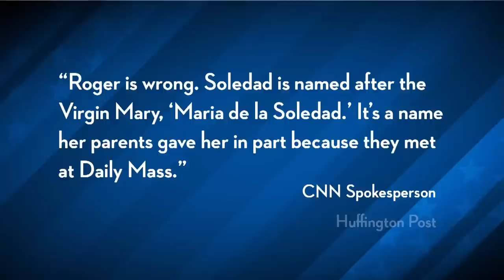Roger Ailes: Soledad O'Brien Was 'Named After A Prison'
Via The Huffington Post: "Roger Ailes made a jaw-dropping comment about CNN's Soledad O'Brien during a college lecture on Thursday night. The Fox News chief was speaking to journalism students at the University of North Carolina. In the question-and-answer segment of the talk, he referred to O'Brien as "that girl that's named after a prison." Ailes was referring to the Soledad Correctional Facility in Monterey County, California...".* Ana Kasparian, neuroscientist Cara Santa Maria, and Cenk Uygur break it down on The Young Turks.